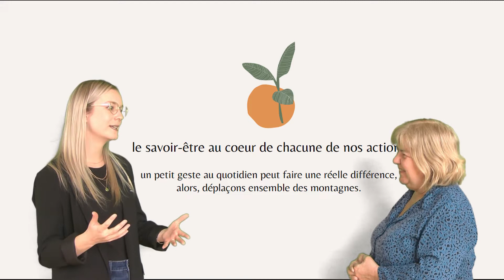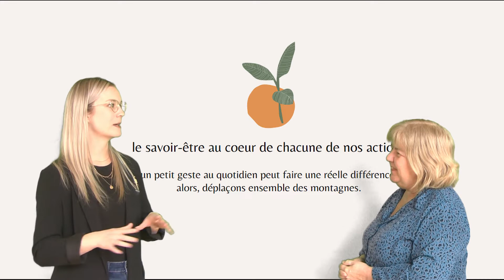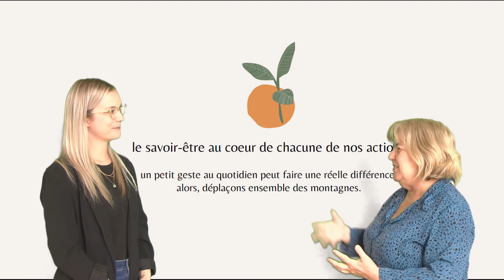Les services ADDA , 3 mai 2022